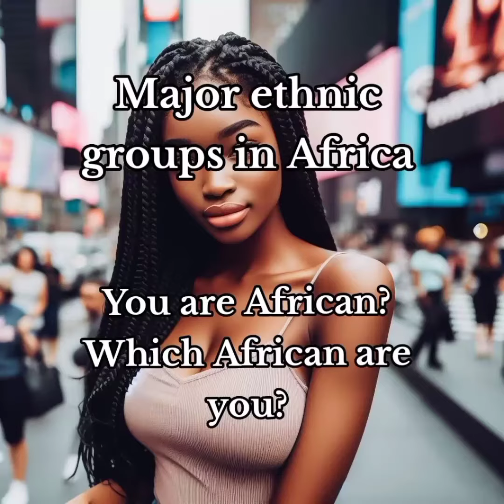[4k] AI ART Africa Midjourney Model AI Art Lookbook Video Ethnicity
Ethnicity has been defined as: "the social group a person belongs to, and either identifies with or is identified with by others, as a result of a mix of cultural and other factors including language, diet, religion, ancestry and physical features traditionally associated with race.

Musician: ASHUTOSH